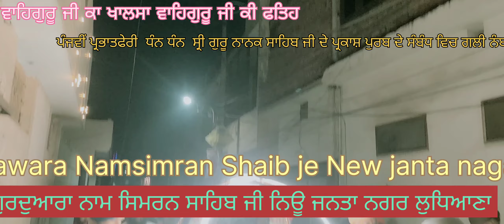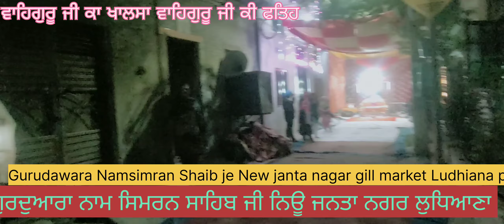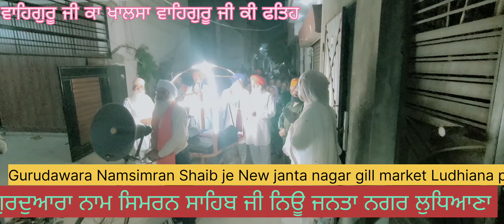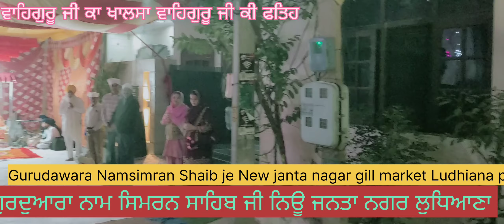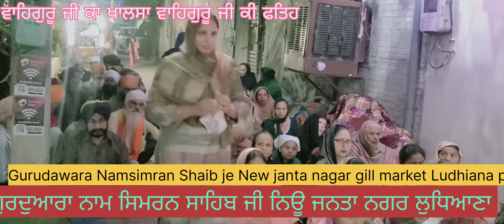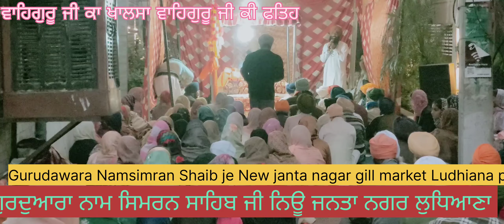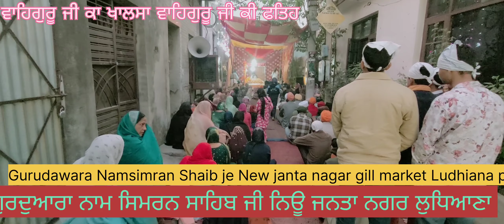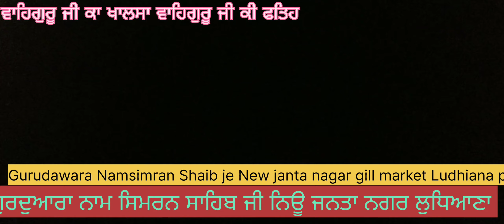ਪੰਜਵੀਂ ਪ੍ਰਭਾਤਫੇਰੀ ਧੰਨ ਧੰਨ ਸ੍ਰੀ ਗੁਰੂ ਨਾਨਕ ਦੇਵ ਸਾਹਿਬ ਜੀ ਦੇ ਪ੍ਰਕਾਸ਼ ਪੁਰਬ ਨੂੰ ਸਮਰਪਿਤ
parpathfari  Dhan Guru Nanak Dave Shaib je  gurbani vechar